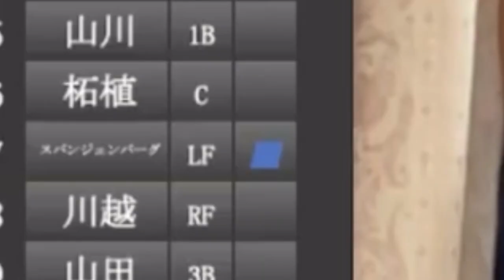【もう去年と一緒】9/12西武戦 山崎福也投手無援護、ロッテが勝ちゲーム差開く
オリックスバファローズ 京セラドーム大阪 B innovation 2021